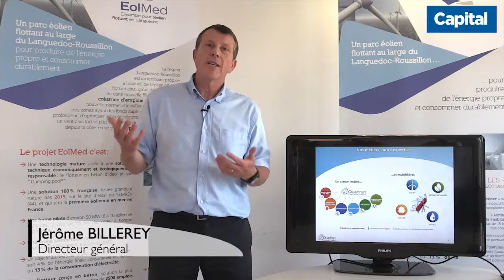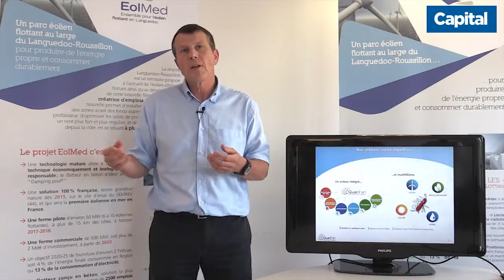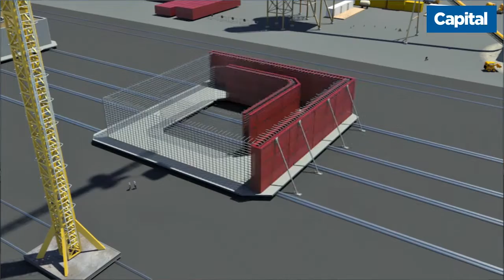Capital - Eolmed Quadran Bézier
Vidéo réalisée pour Capital dans le dossier "parole d'entrepreneur" du site capital.fr, entreprise Quadran projet Eolmed - Bézier